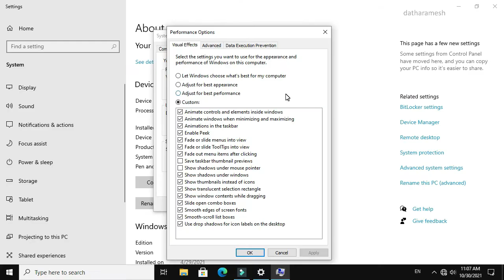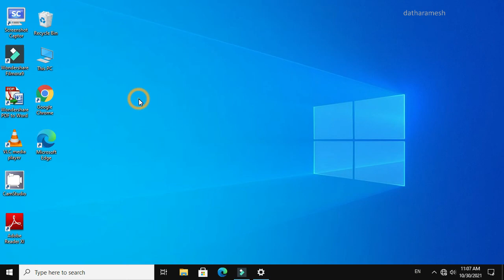How to Disable or Enable Text Shadow On Desktop Icons In Windows 10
How to Fix Your Background Is Currently Turned Off By Ease Of Access Settings In Windows 10